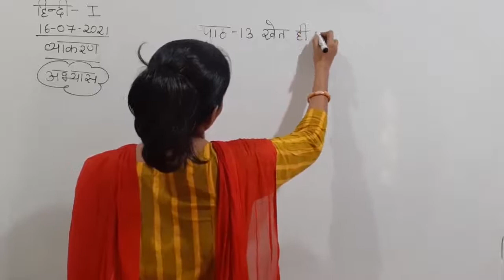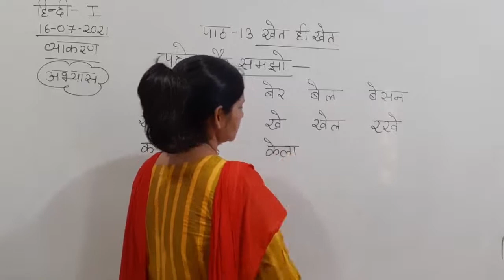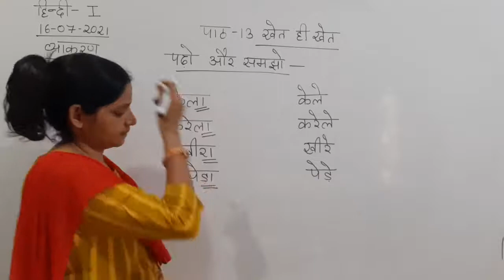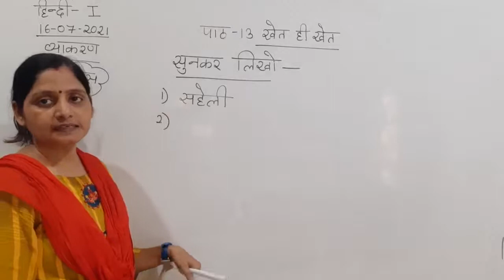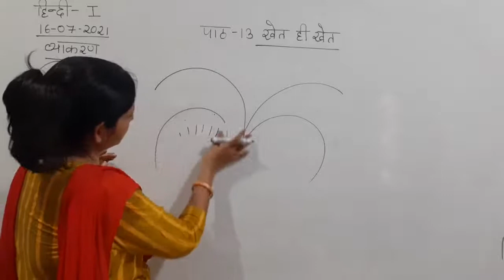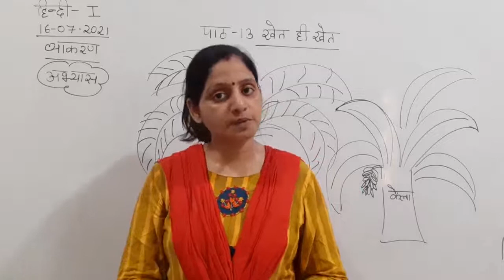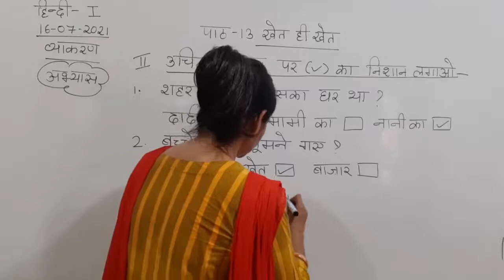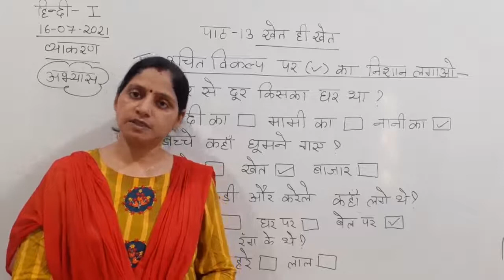Class I Hindi 16 07 2021 by Ms Poonam Singh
Ch- 13 खेत ही खेत